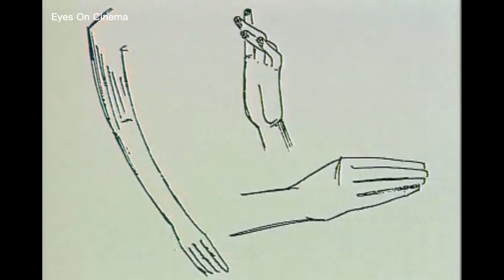Nurse described alien beings of the Roswell UFO crash to mortician Glenn Dennis